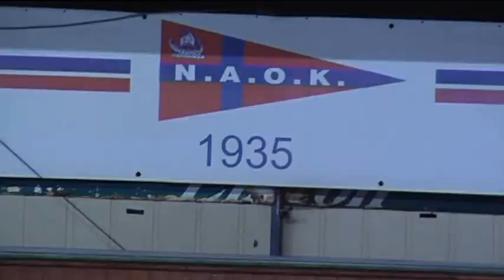ATHLOLOGIES 28 01 19 NAOK POLO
Μια νέα εποχή ξεκίνησε για τον ΝΑΟΚ όσον αφορά την υδατοσφαίριση, καθώς πλέον το προπονητικό τιμ έχει ενισχυθεί σημαντικά. Ο Σπύρος Καρδόνας και ο Γιώργος Χατζηγεωργίου έχουν μεράκι και αγάπη για το άθλημα.